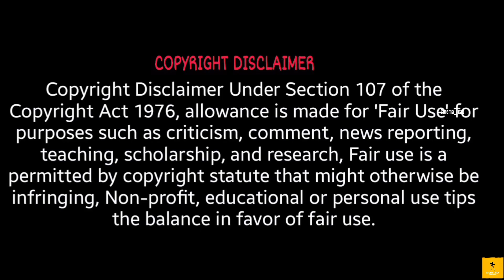Wolverine's True MCU Replacement Joins The MCU In New Deadpool 3 @cinemacap#deadpool3